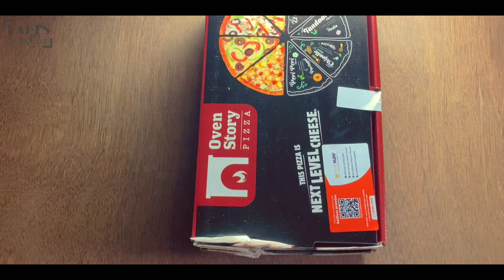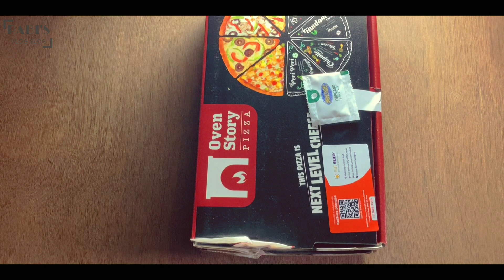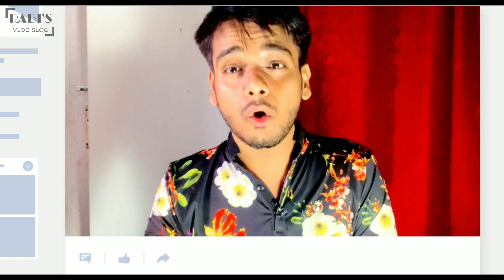IPL Pizza Comparison 🍕 || Mumbai VS Chennai || Ovenstory Pizza 🍕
In this video we will have a match between the two new IPL pizzas in the Ovenstory Pizza family that is between Chennai Vs Mumbai.